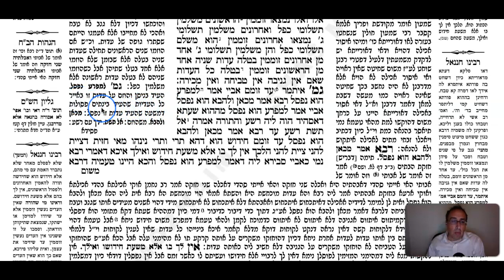Bava Kama Daf 72b Daf Yomi Gemara (Talmud) Meseches Baba Kama Mesechet Babba Kamma Masechet BK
Gemara Talmud Bava Kamma Daf 72b